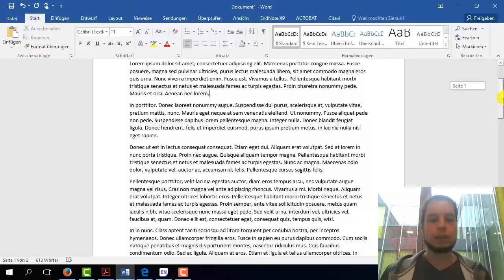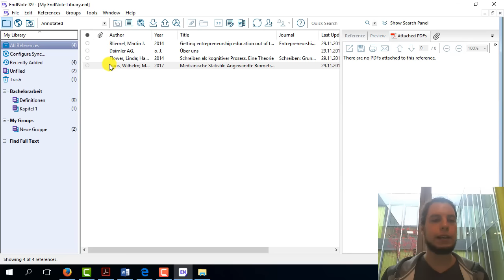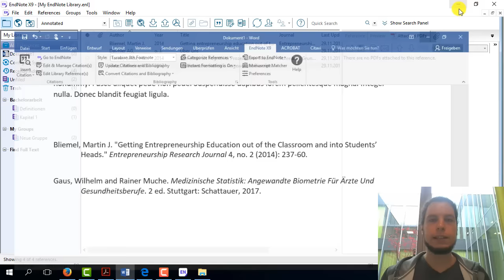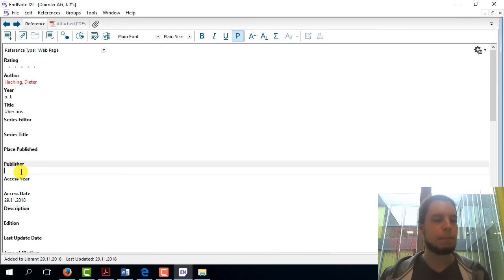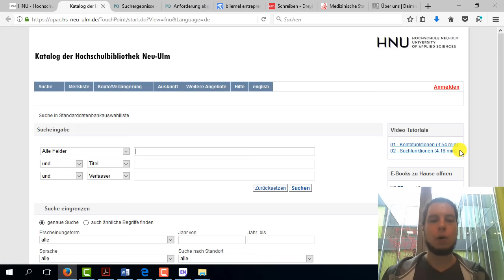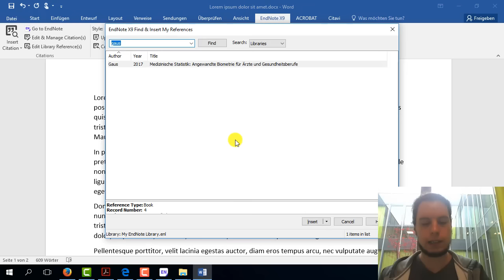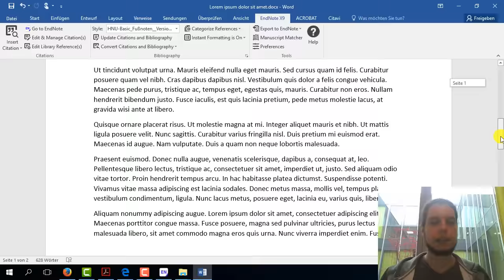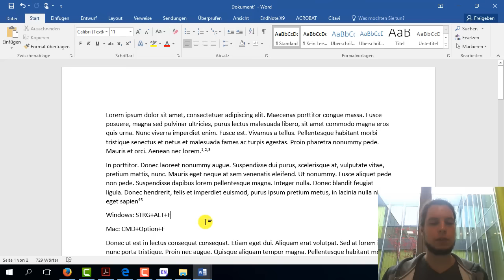Zitieren mit einem Klick: EndNote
EndNote ist ein hervorragendes Programm zum automatischen Zitieren in Microsoft Word (unter Mac OS oder unter Windows). Und nach diesem Komplett-Tutorial wissen Sie, wie Sie so effizient und einfach wie möglich damit arbeiten können.

Timestamps:
0:00 - Basics (Installation, Einstellungen)
14:43 - Die 4 wichtigen Datensätze und wie sie aussehen sollten
41:04 - Wie bekommt man Datensätze in EndNote rein?
56:50 - Zitierstil auswählen
1:01:55 - EndNote in Microsoft Word verwenden
1:24:17 - Word-Dokument umwandeln in normalen Text
1:29:51 - Fazit: Ist die Verwendung von EndNote sinnvoll?